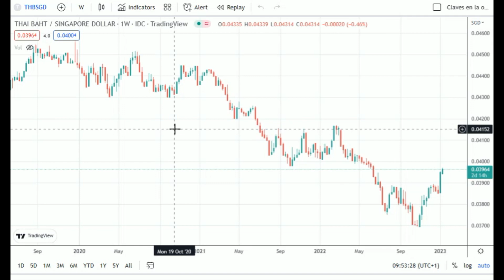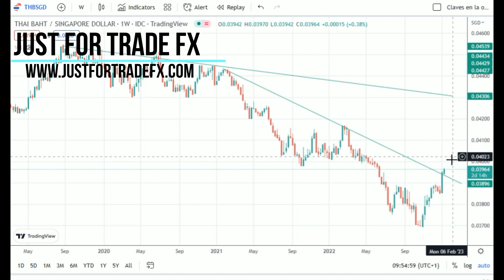Operativa en bath tailandés contra el Dólar de Singapur - Mercado de Divisas 11 de enero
Analizamos los detalles sobre el momento en que este par se encuentra y las opciones de entrada que podrían llegar a darse.